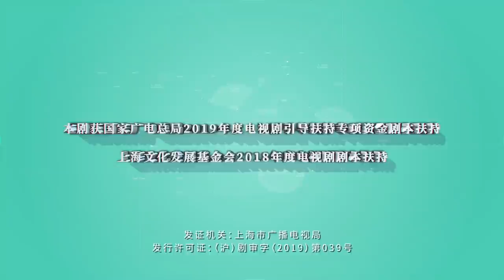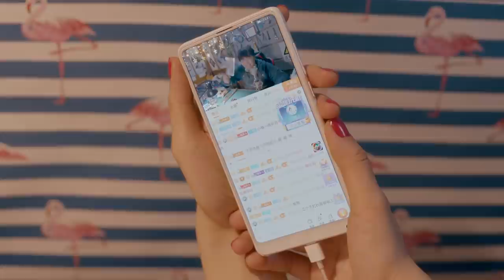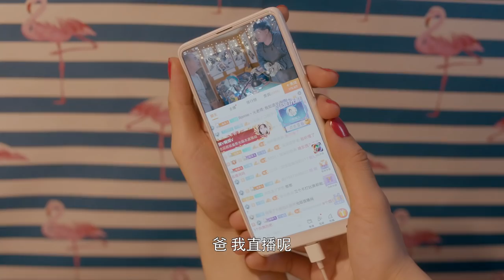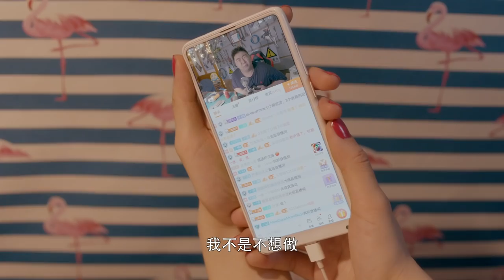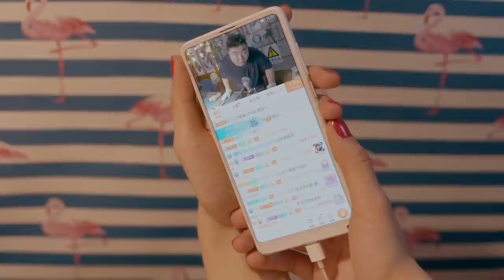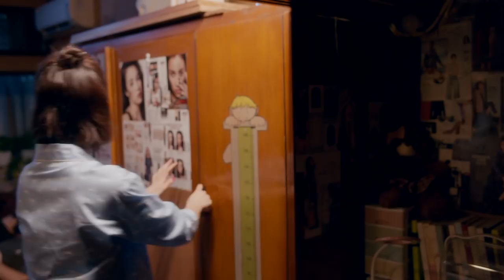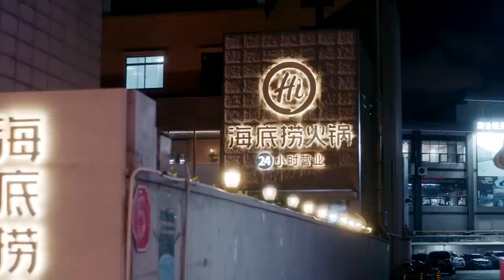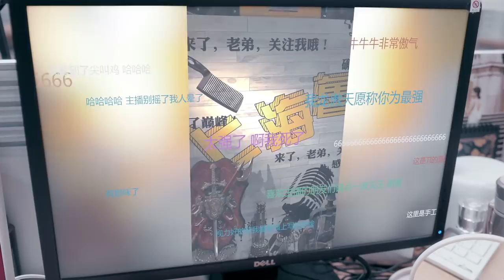ENG SUB【安家 I will find you a better home】 Ep45 职场女王孙俪vs佛系店长罗晋